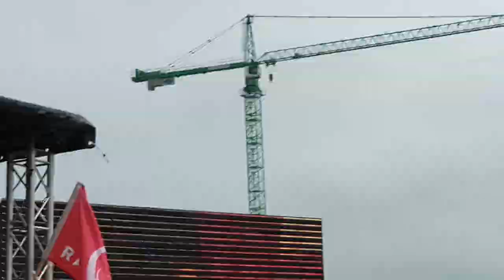Save The Children - Diarmuid Mac Giolla Ruaidh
Performance of my composition - Save the Children at the Rally for Life Customs House Dock - 6 July 2019.